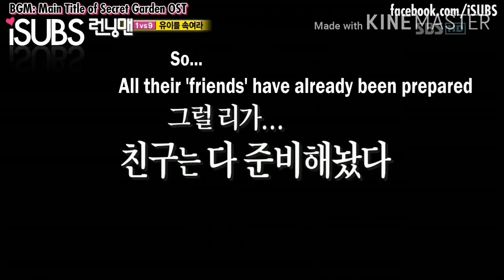Running Man Ep 34 #11 [ENG SUB]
Running Man Ep 34 [ENG SUB]